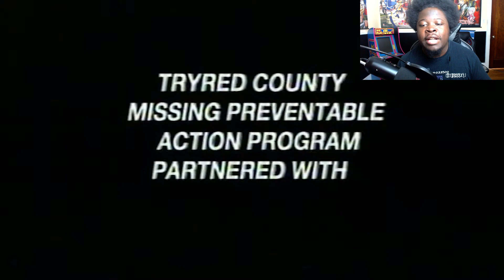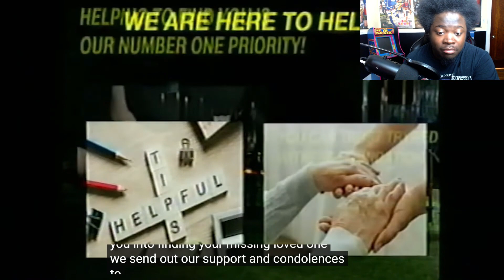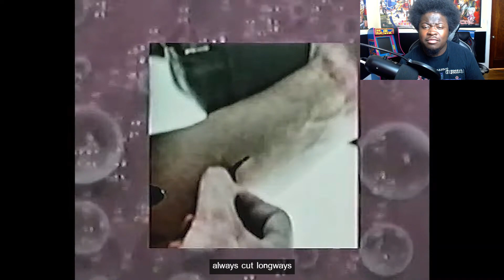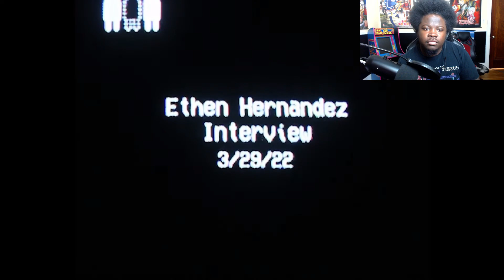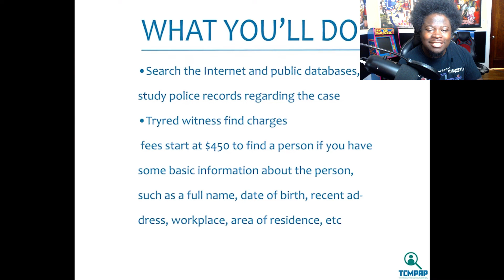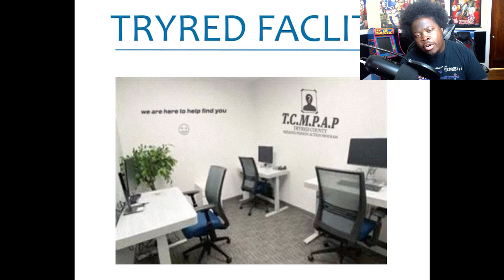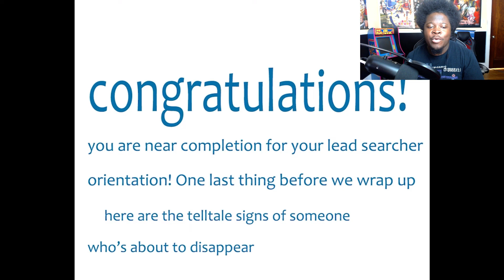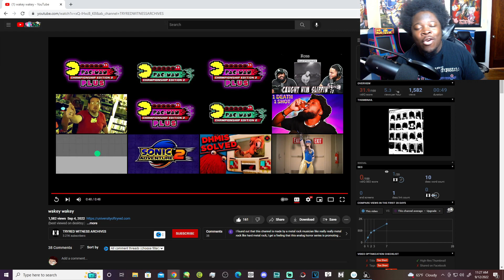PEOPLE GO MISSING EVERY 40 SECONDS ... | TRYRED WITNESS ARCHIVES | LOST VHS TAPES ( REACTION )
reacting to what you all have been recommending to me for the longest time @tryredwitnessarchives5472 I hope you all enjoy this reaction to a very chilling analog VHS horror series !